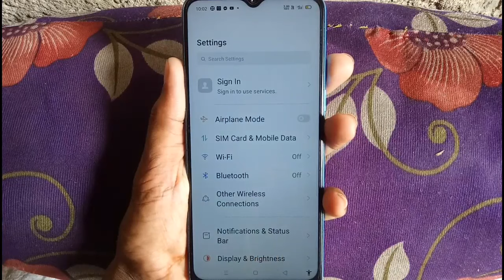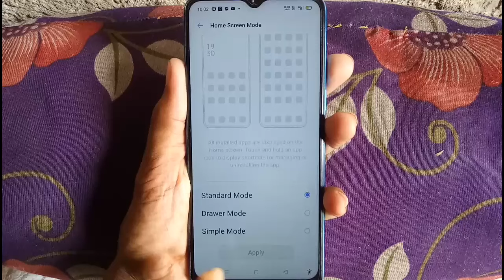realme mobile mein app drawer Kaise on Karen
Hi friends is video mein main aapko realme mobile mein app drawer on Karne Ka Tarika bataya hun

(1) Jioswitch se ek mobile se dusre mobile me file Photo video music app Kaise bhejen

to fir milenge new video me tbtk ke liye by radhe radhe bolna padega